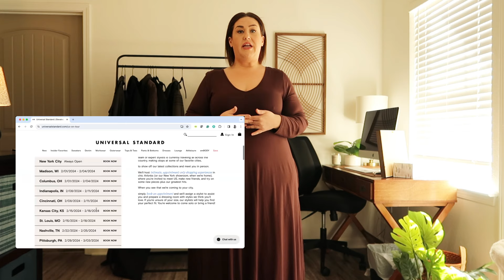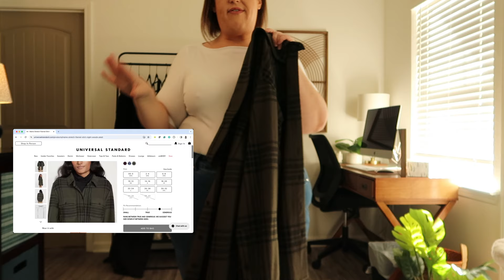How I Shop @ Universal Standard | Try On + Tips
Hey friends! I wanted to try a different video format today where I, yes, try on clothes, but I also talk about how I shop the brand, and what kinds of things to expect from their releases + fit. I know it's a longer form video, so maybe you prefer shorter content. I wanna hear what you think. :)

I am 5’4” and wear a plus-size 18/20

Athena Long Sleeve Divine Jersey Dress in Burnished Brown

Jackie High Rise Cropped Jeans in True Blue Wash